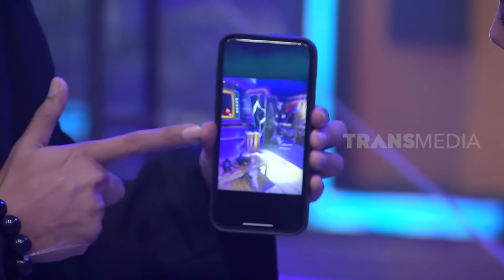Usaha Penyalur Hantu | OPERA VAN JAVA (26/11/21) Part 4